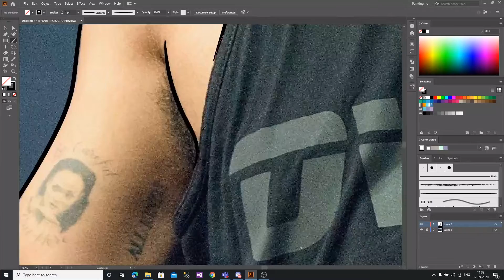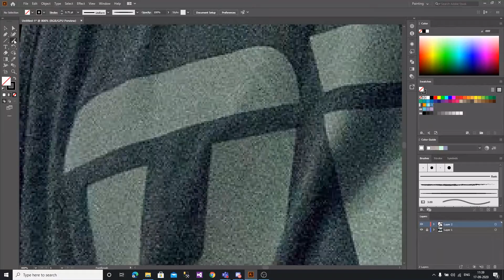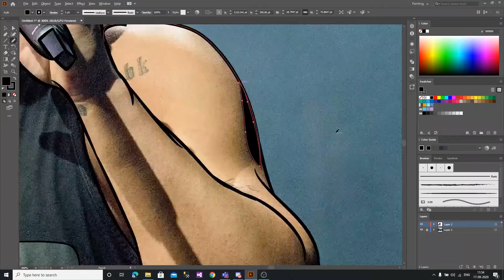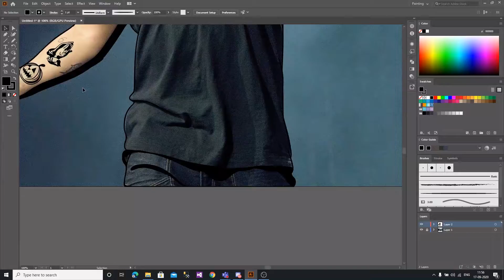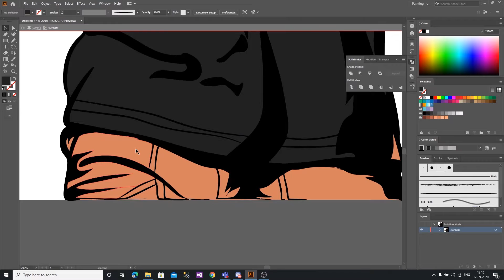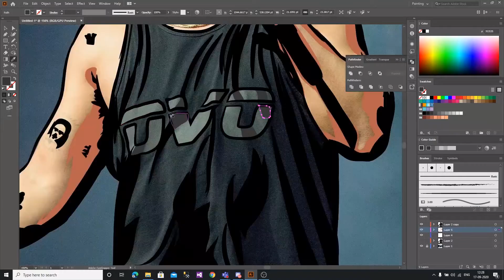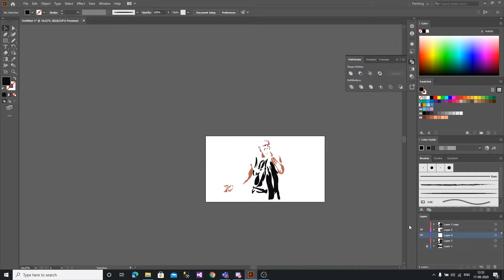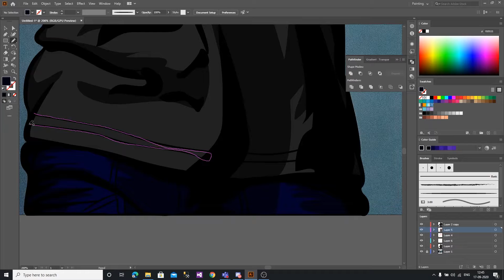Drake Vector Illustration (Speed Art)